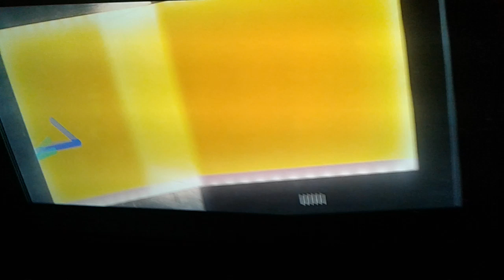Is there something you want to hear about The Hitchhiker's Guide in the galaxy